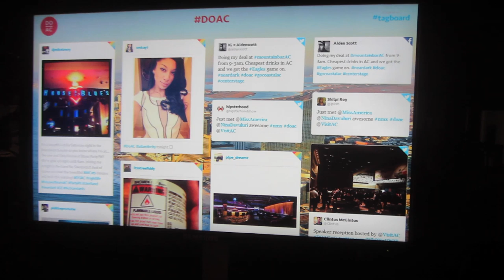PAINTING HER BEDROOM (1.4.14 - Day 645) | Clintus.tv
In Las Vegas to speak at the New Media Expo while the girls redo Sierra's room. Also I meet Miss America